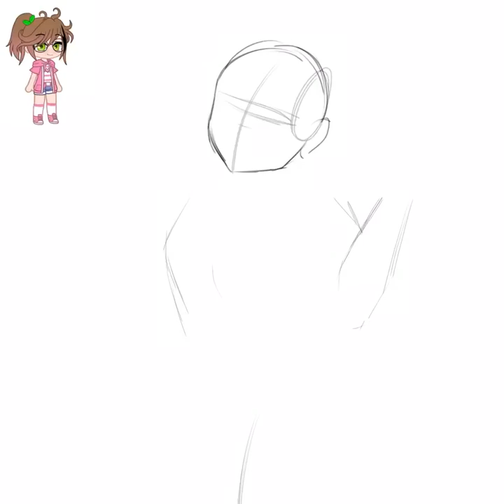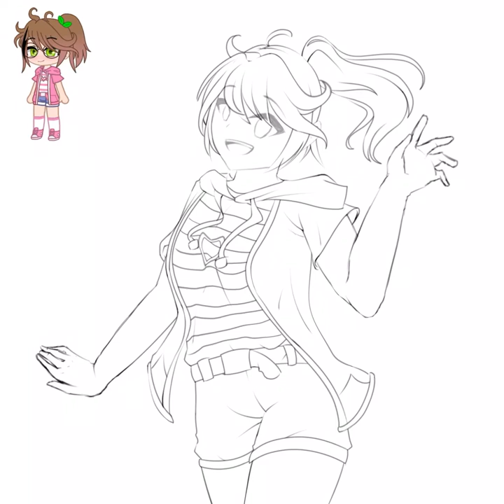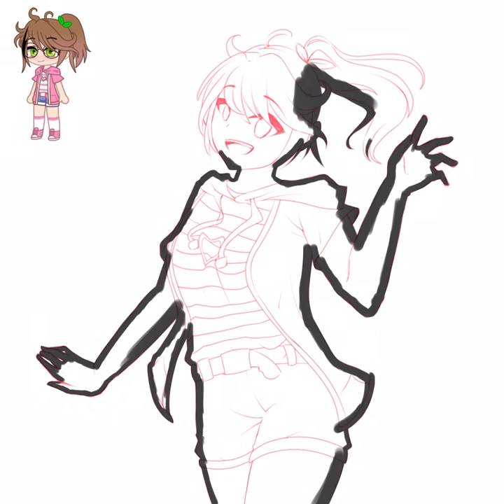Art/Edit contest entry #11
I did a drawing this time! I may have made the lineart a little thinner than I usually do but it's also a more zoomed out illustration so I think it fits. I'm also really happy with how it turned out!! :) Also, I apologize for not posting yesterday! I'm not sure why, I think I just forgot to schedule it 😅

Was made on:
5/17/21

Time Taken:
6:30

QnA
-Are you hosting a contest? A- Not currently but I will when I hit 1k subs!
-Are you taking edit requests? A- No, but I'll post the ones that were requested before this point. :) Art requests are also closed.
-What do you post on this channel? A- Gacha edits, drawings, art and edit contests, QnA's, celebrations, announcements, and more!
-Will you do a tutorial on _____? A- I don't really do tutorials, sorry 😅 But, I will start streaming once I hit 1k :) I may breifly explain how I do something if you ask, too!

Have any video reccomendations? Please put them in the comments below!